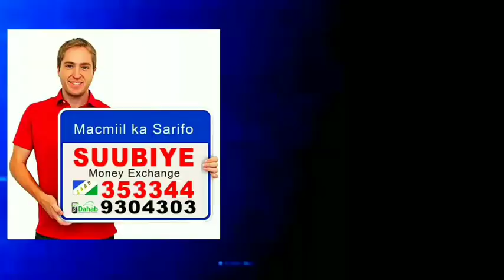Wararkii u Danbeeyey Somaliland oo sheegtay inay qabatay Argagixiso iyo Laba qof oo La Toogtay